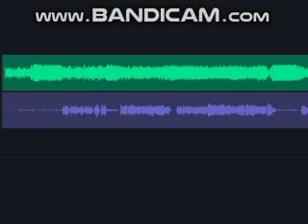aikatsu photo on stage - ragtime of the moonlit night acapella